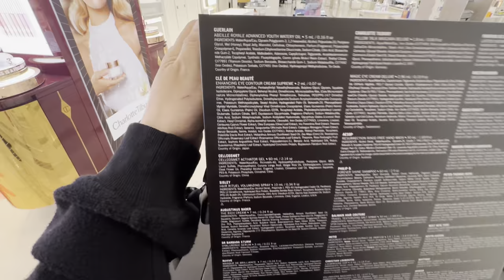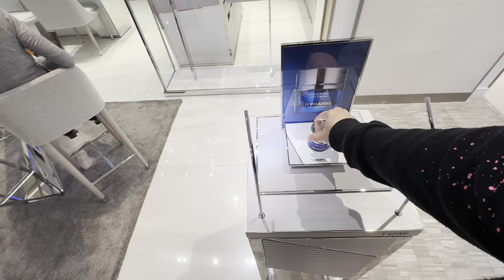Luxury Shoe Shopping